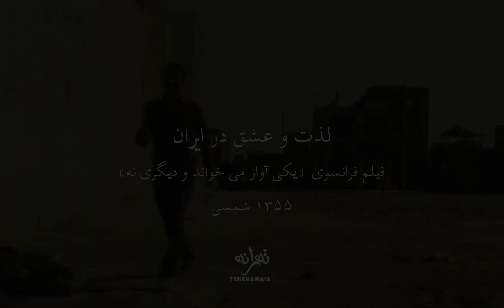داستان عشق دختری فرانسوی و پسری ایرانی در فیلم یکی آواز می خواند و دیگری نه - سال ۱۳۵۵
قصه ی عشق داریوش پسر ایرانی و پولین دختر فرانسوی که خانم  انیس وردا (Agnès Varda) با سبکی شاعرانه و به زیبایی تمام به تصویر می کشد.

فیلم یکی آواز می خواند و دیگری نه، ساخته ی سال ۱۳۵۵ کشور فرانسه است که ماجرای زندگی عشقی سوزان و پولین، دو دوست جوان را روایت می کند که هر یک سرنوشتی متفاوت را تجربه می کنند.

ولری مرس (Valérie Mairesse) نقش پولین، شخصیت اصلی داستان را بازی می کند که معشوقه و همسر داریوش است. نقش داریوش را نیز علی رفیعی، هنرپیشه و کارگردان ایرانی بازی می کند.

پولین و داریوش که در آمستردام هلند با یکدیگر آشنا می شوند و بعد از مدتی زندگی در فرانسه به ایران می آیند و در تهران ازدواج می کنند.

این درام ۱۲۰ دقیقه ای، فیلمی با ارزش است که علاوه بر جذابیت بصری و سرگرم کننده بودن، موضوعات فرهنگی مهمی از جمله تفاوت های فکری موجود بین ایرانی ها و فرانسویها و همچنین مساله ی حقوق زنان در فرانسه ی دهه ی ۷۰ را به نمایش میگذارد.

نام فیلم اصلی فیلم : L'une chante, l'autre pas
کارگردان : Agnès Varda
بازیگران : Valérie Mairesse - Thérèse Liotard - Ali Raffi